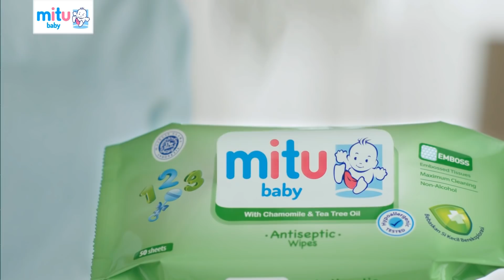Mitu Baby Antiseptic Wipes - Si Jago Ijo!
Memperkenalkan Mitu Baby Antiseptic Wipes, si Jago Ijo! Jagoan membersihkan dan melindungi si Kecil dari Kuman. Mitu Baby Antiseptic Wipes dengan kandungan Tea Tree Oil membersihkan kuman lebih bersih di tangan dan kaki si Kecil, bahkan dapat membersihkan kuman di mainan si Kecil!
Yuk dapatkan paket Mitu Baby Antiseptic Wipes sekarang! Klik disini ya Moms